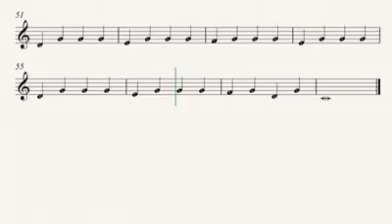Ejercicios de guitarra